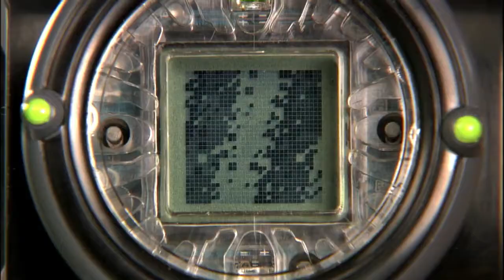2008 Ben 10 Deluxe Omnitrix commercial